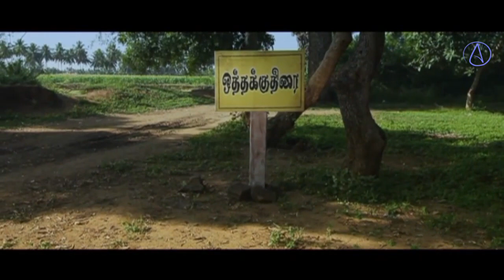தண்ணிய போட்டாதான் உண்மையே பேசுவாங்க! காமெடி சீன்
Latest Tamil Cinema HD Movie Scenes.